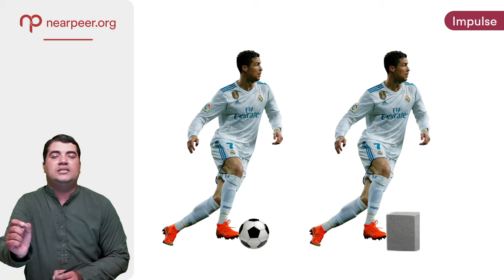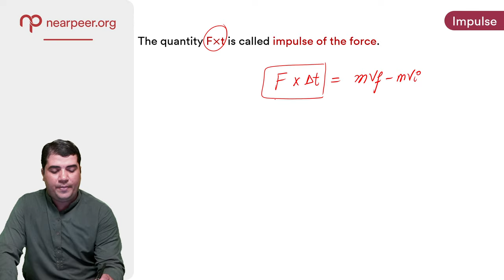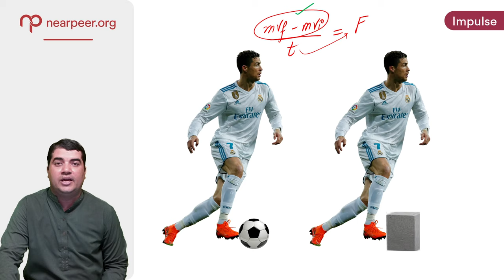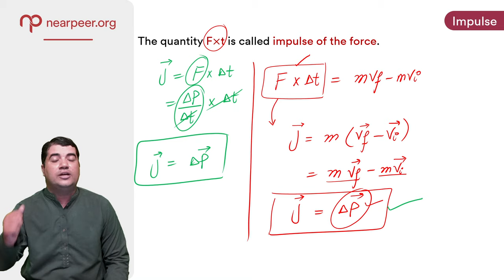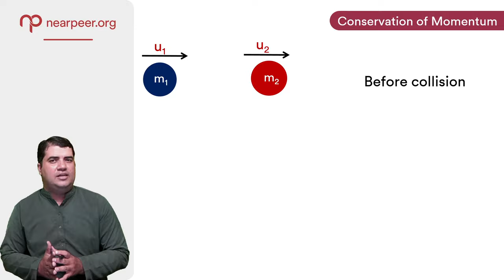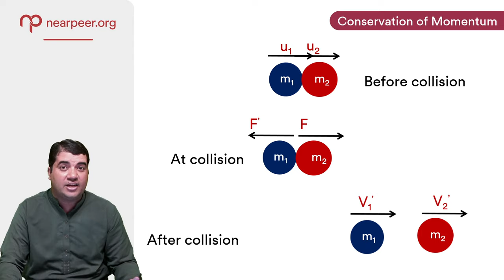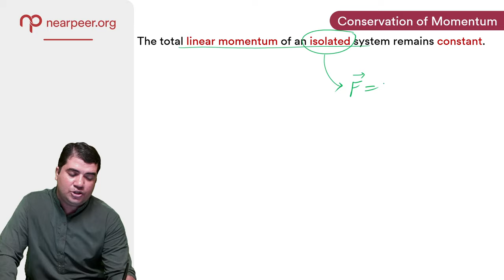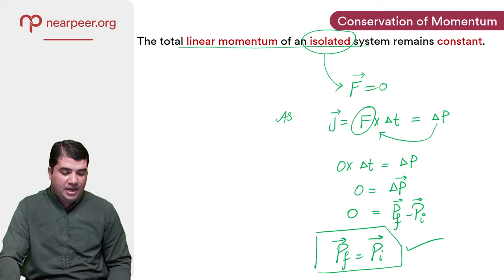FSc | Physics Lecture | Impulse & Conservation of Momentum 2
Join our Physics course being offered by Sir Azeem and learn all the difficult concepts through simulations, real life examples, and Sir Azeem's unique teaching style.

TO WITNESS THE GAME-CHANGING F.SC PROGRAM.